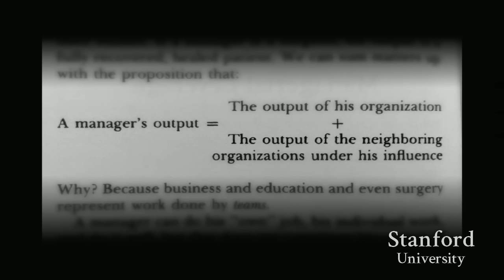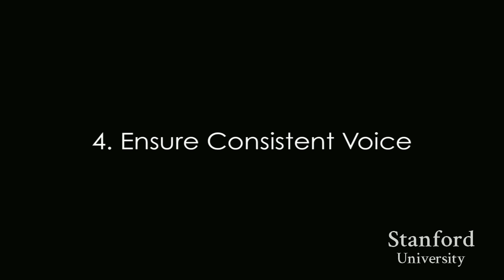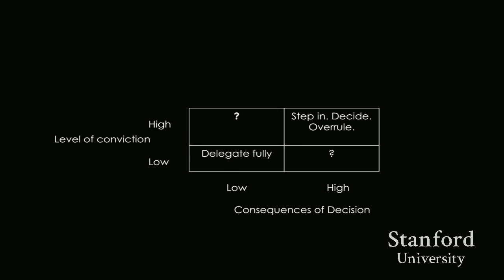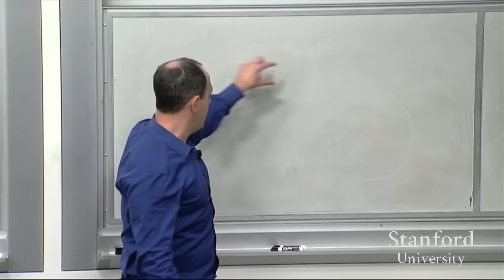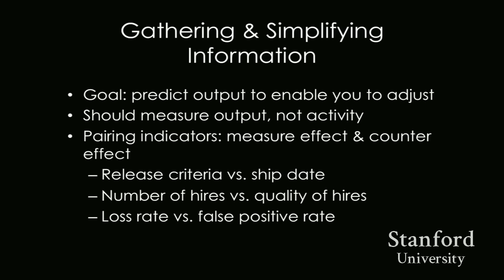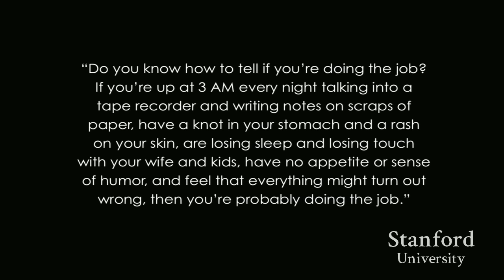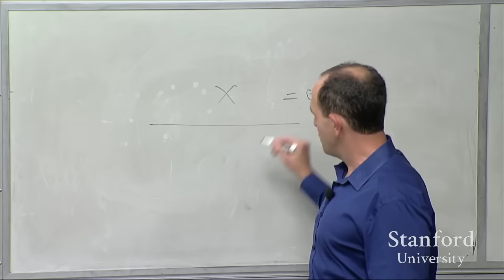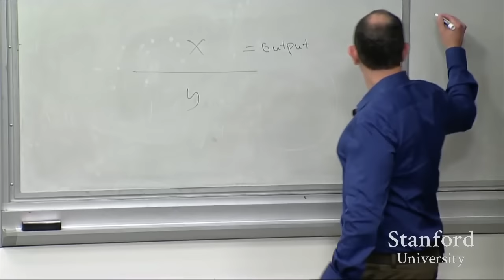How to Operate with Keith Rabois (How to Start a Startup 2014: Lecture 14)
What should the CEO be doing on a day to day basis? How do you make sure the company is moving in the right direction?
Keith Rabois, Partner at Khosla Ventures and former COO of Square, tackles the nitty gritty - How to Operate. Lots of actionable takeaways from this lecture!